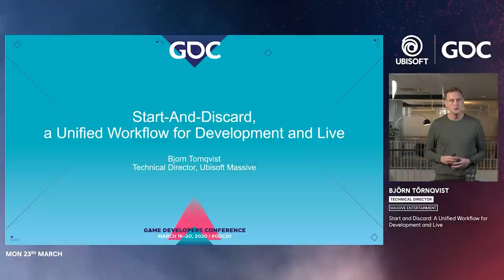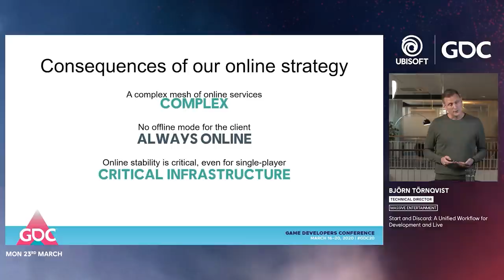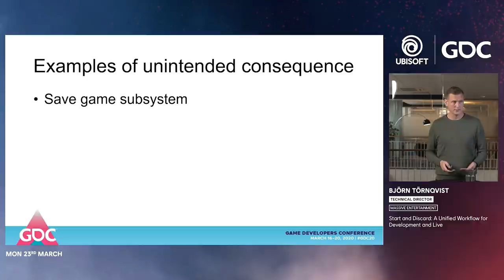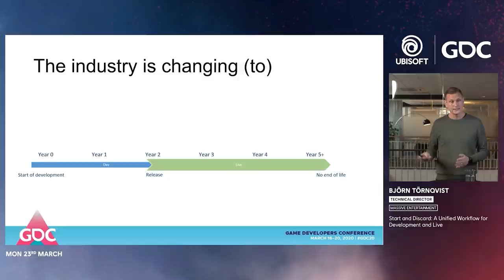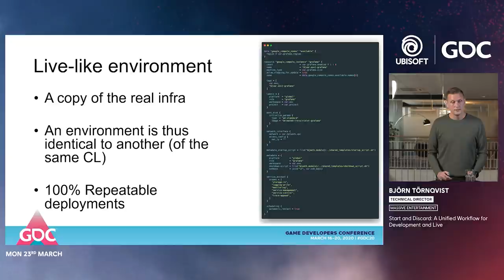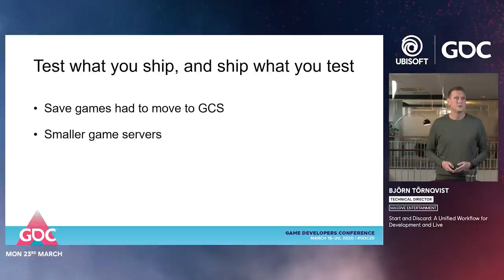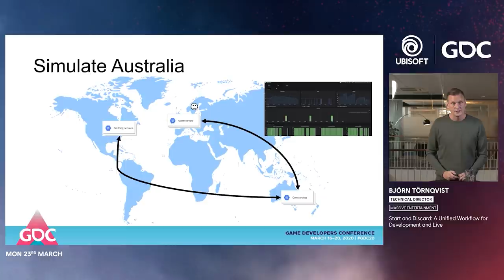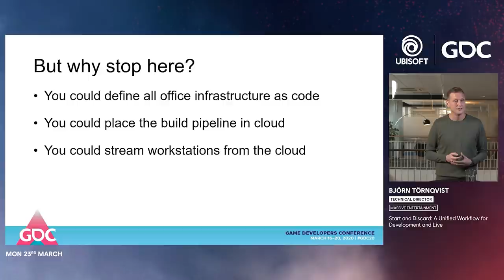Start-And-Discard: A Unified Workflow for Development and Live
In this 2020 GDC Online Game Technology Summit Virtual Talk, Ubisoft's Bjorn Tornqvist explains how the Start and Discard workflow enables the product and the workflow to be iterated upon in tandem during production and after release